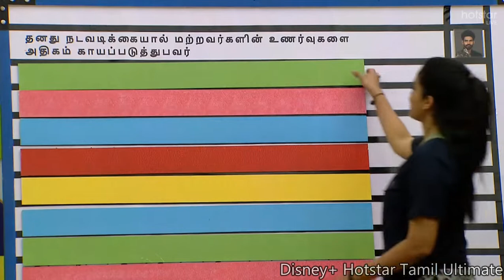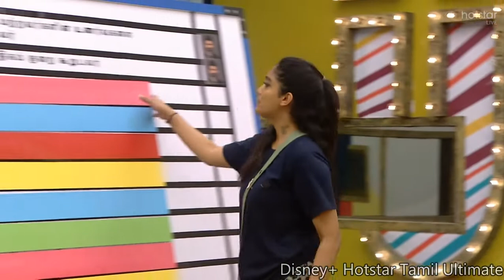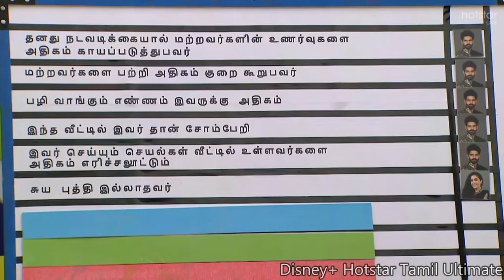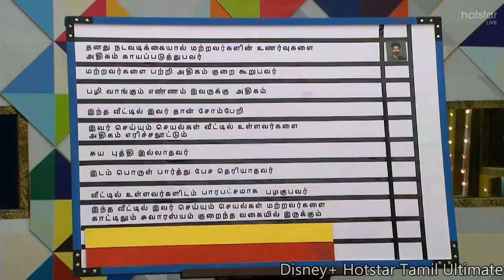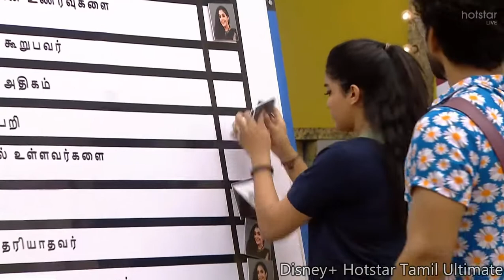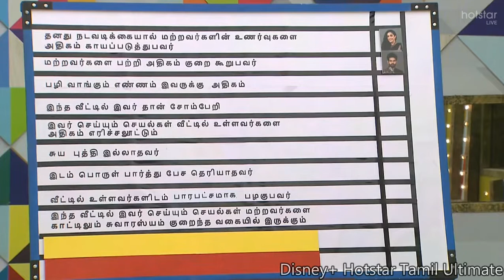bb ultimate 24th March 2022 Promo 9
Bigg Boss Ultimate
Kamal Haasan
Hotstar
BB Ultimate Tamil
BB Ultimate Tamil
BB Ultimate Promo
BB Tamil Ultimate Tamil Promo
BB Ultimate Tamil Latest News
BB Ultimate Promo
Latest BB Ultimate Promo
BB Ultimate Contestants
BB Tamil Ultimate Tamil update
BB Ultimate Tamil New Promo
BB Ultimate Tamil Promo Hotstar
BB Ultimate Promo Today
BB Tamil Today Promo
Kamal Hassan Promo
BB Ultimate Tamil Promo
Hotstar Promo
Bigg Boss Ultimate Tamil Latest Promo
Today Bigg Boss Ultimate Promo
BB Ultimate Tamil Latest Promo
BB Ultimate Tamil
BB Ultimate Vanitha
BB Ultimate Snehan
BB Ultimate Julie
BB Ultimate Thamarai Selvi
BB Ultimate Niroop Nandakumar
BB Ultimate Suresh Chakravarthy
BB Ultimate Suja Varunee
BB Ultimate Balaji Murugadoss
BB Ultimate Suruthi
BB Ultimate Abhinay Vaddy
BB Ultimate Thadi Balaji
BB Ultimate Shariq
BB Ultimate Abhirami
BB Ultimate Anitha Sampath
BB Ultimate Sathish
BB Ultimate Ramya Pandian